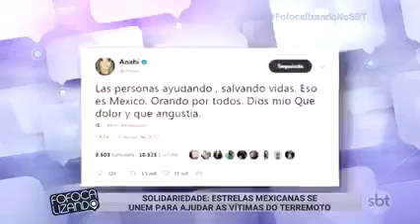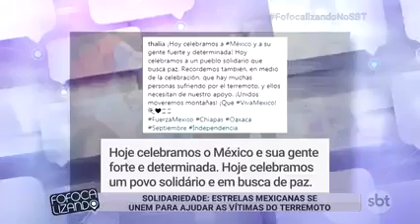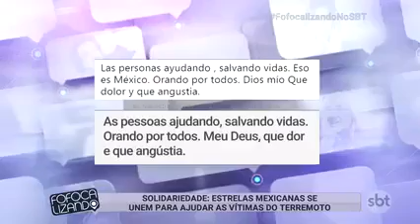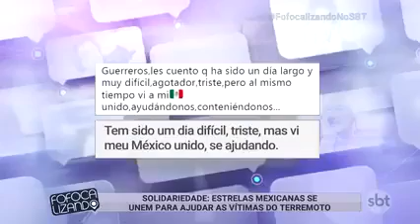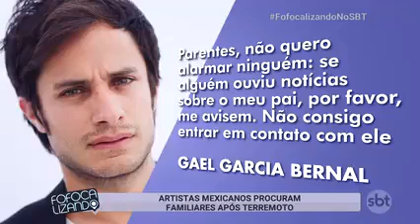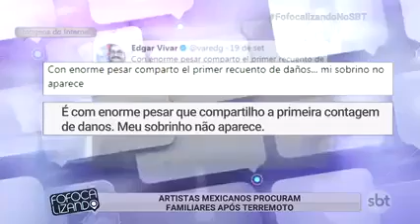Estrelas Mexicanas se unem para ajudar vítimas do Terremoto/Artistas Mexicanos procuram parentes.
Reportagem no Fofocalizando, no dia 22/09/2017.